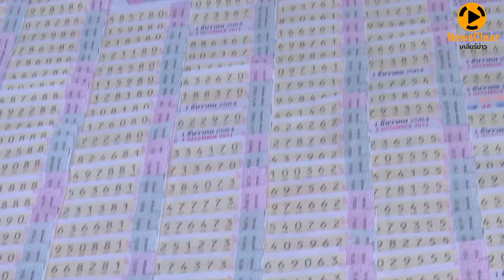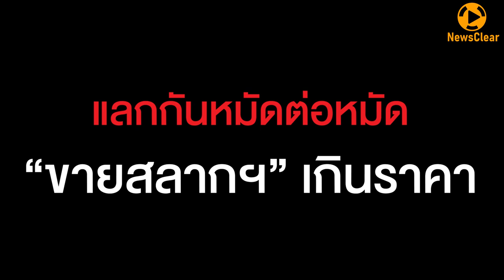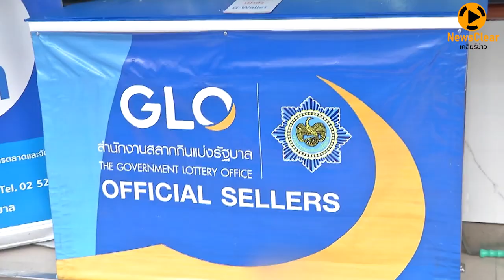ดวลกันหมัดต่อหมัด | EP. 6 | NewsClear_ประเด็นร้อน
แลกกันหมัดต่อหมัด หลัง “นอท กองสลากพลัส” ชี้ขายล็อตเตอรี่ออนไลน์ไม่ผิดกฎหมาย ย้ำขายตามราคาหน้าใบสลาก พร้อมขอบคุณกองสลากฯ ที่เป็นหนึ่งในการชี้ช่องทางทำธุรกิจหลังประกาศขายแข่งทางออนไลน์ ด้านกองสลากฯตัวจริงโต้ อยากให้ยี่ปั๊วะซาปั๊วะมีสำนึก ไม่ขายสลากฯต่อให้แพลตฟอร์มออนไลน์  ย้ำกองสลากฯไม่จำเป็นต้อง PR